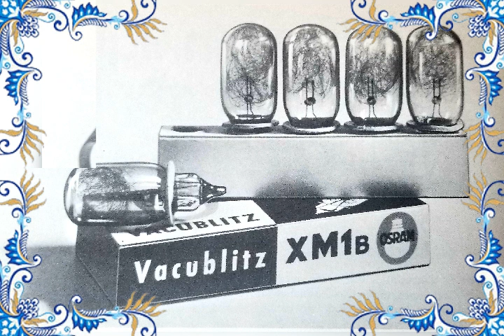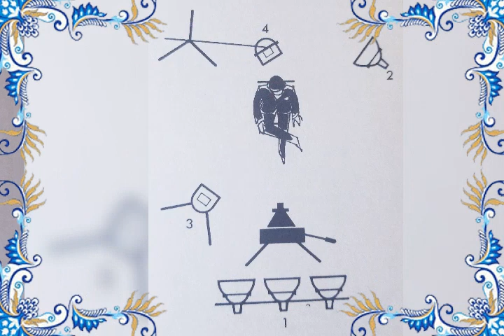رسومات وأشكال جميلة جدا شاهدها بالصور و ادعمنا كي نرتقي.